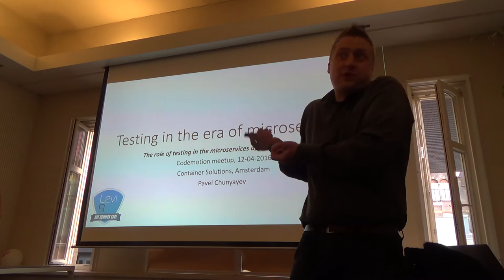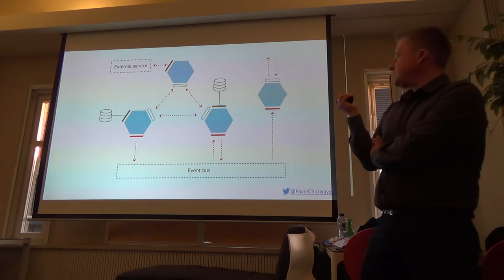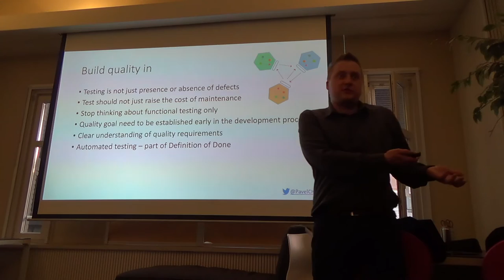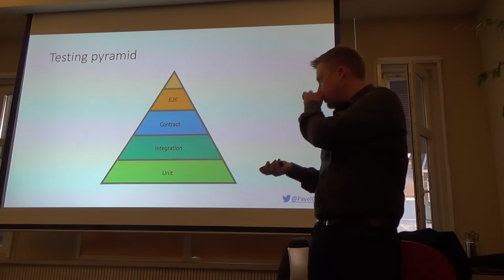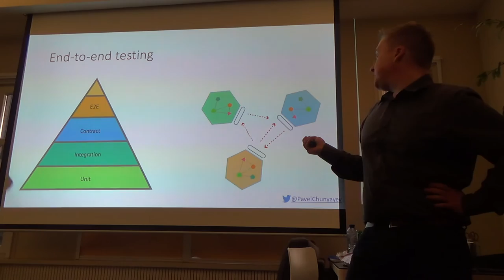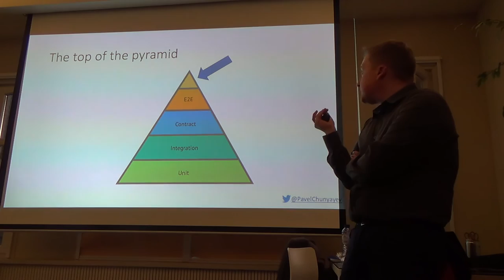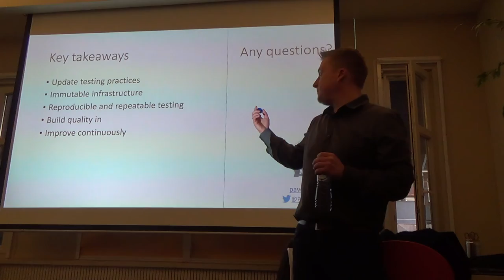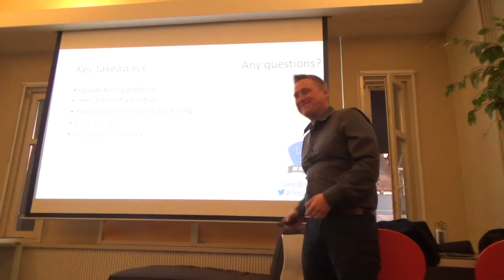Automated testing in the era of µservices - Pavel Chunyayev Levi9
Testing has always been a complex, but important part of the software development process. However with the transition to microservices architectures proper testing is now essential. You can't rely on manual testing anymore, so what should be done instead?

I'll talk about a place for automated testing in a distributed application life cycle. I'll touch immutable infrastructure and why with Docker you can take infrastructure for granted. I'll discuss the Build - Test - Release cycle and the pattern of testing in production as well.